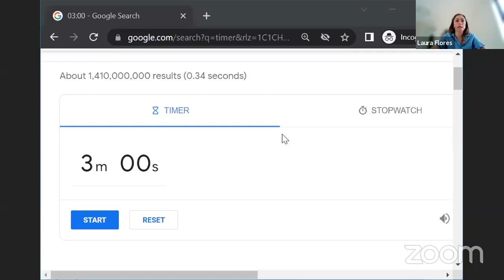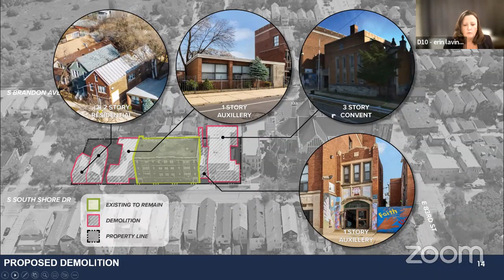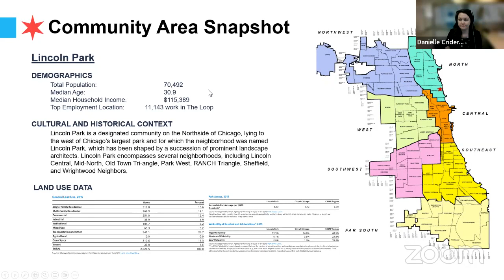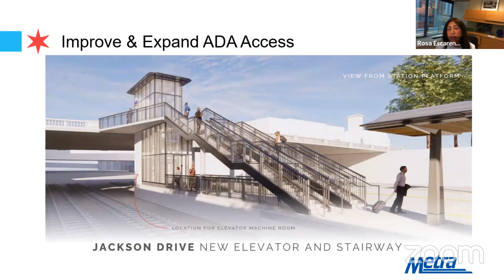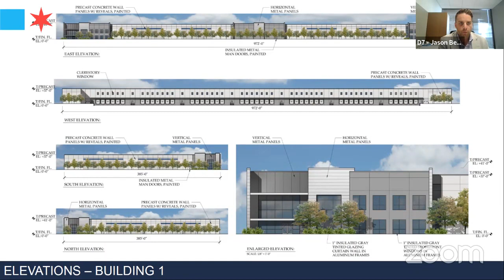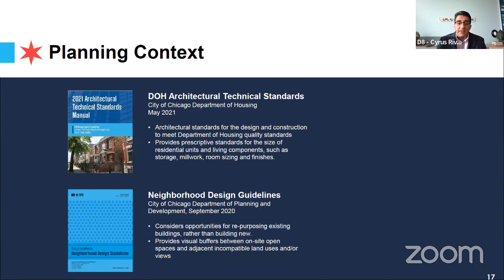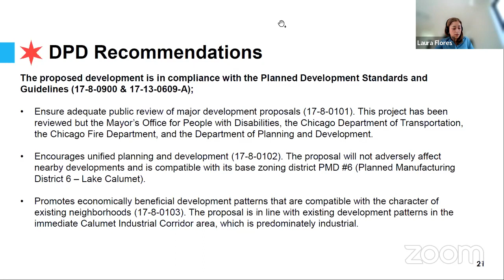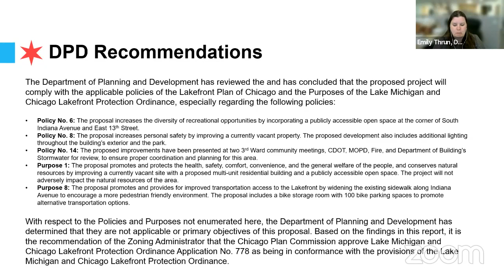Chicago Plan Commission: April 20, 2023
The Chicago Plan Commission met virtually on April 20, 2023.